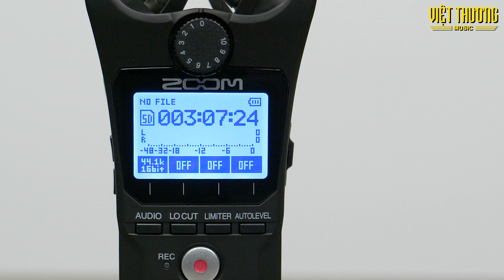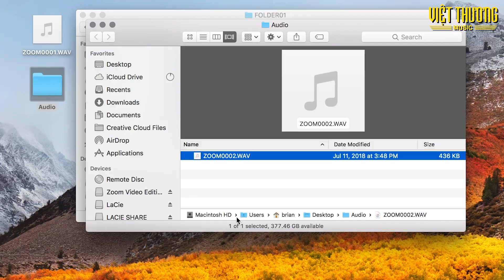Hướng Dẫn Chép Tệp Tin Từ Zoom H1n Sang Máy Tính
Hướng Dẫn Chép Tệp Tin Từ Thiết Bị Thu Âm Cầm Tay Zoom H1n Sang Máy Tính, với vài thao tác kết nối bạn có thể lấy file thu âm âm từ ZOOM H1n hoặc tuy chỉnh sao chép, paste tệp tin

🏫C͟h͟i͟ ͟n͟h͟á͟n͟h͟ ͟t͟ạ͟i͟ ͟T͟P͟ ͟H͟C͟M͟:͟
386 Cách Mạng Tháng 8, Q3
369 Điện Biên Phủ, Q3
180B Võ Thị Sáu, Q3
442 Lũy Bán Bích, P Hòa Thạnh, Q Tân Phú
298, Phan Xích Long, P2, Phú Nhuận
18 Phan Văn Trị, P 10, Q Gò Vấp
Tầng G, Pearl Center, L1-11, 12 Quốc Hương, P.Thảo Điền, Q2
Tầng 4, TTTM, Crescent mall Q7, Tôn Dật Tiên
456 Lê Quang Định, P12, Bình Thạnh
6F Ngô thời Nhiệm, P7, Quận 3
357 Cộng Hòa, P13, Quận Tân Bình
Tầng 3 Vincom 50 Lê Văn Việt, Phường Hiệp Phú, Quận 9
278 Lê Văn Khương, Phường Thới An, Quận 12
293 Lãnh Binh Thăng, Phường 8, Quận 11
165 Bình Phú, Phường 11, Quận 6
289 Vành Đai Trong, P. Bình Trị Đông B, Quận Bình Tân
979C, Kha vạn Cân, Phường Linh Tây, Quận Thủ Đức.
102Q, An Dương Vương, Phường 9, Quận 5
254, Khánh Hội, Phường 6, Quận 4
898, Trường Chinh, Phường 15, Quận Tân Bình
🏫 C͟h͟i͟ ͟n͟h͟á͟n͟h͟ ͟t͟ạ͟i͟ ͟H͟à͟ ͟N͟ộ͟i͟:͟
R6-B1. 16-18, Vincom Royal City, 72 Nguyễn Trãi
46, Hào Nam, Đống Đa.
Tầng 4, gian 15-18, Vincom Nguyễn Chí Thanh, 54 Nguyễn Chí Thanh, Đống Đa
Tầng 3, Gian 11-13, TTTM Discovery Complex, 302 Cầu Giấy.
08, Bờ Sông Sét, Tân Mai, Hoàng Mai, Hà Nội (Mặt sau số 538 Trương Định)
🏫 C͟h͟i͟ ͟n͟h͟á͟n͟h͟ ͟Đ͟à͟ ͟N͟ẵ͟n͟g͟
344 Nguyễn Văn Linh, Thanh Khê, Đà Nẵng